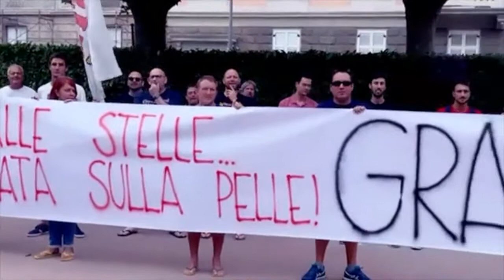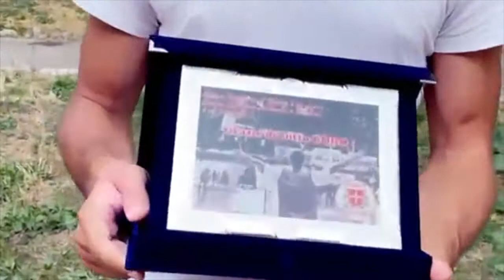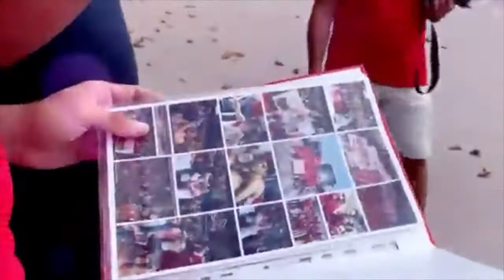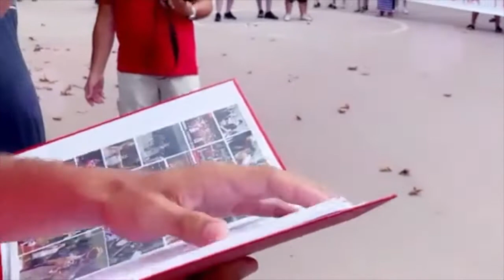ANDREA CORONICA | Il tributo all'ex capitano biancorosso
Il tributo ad Andrea Coronica, ex capitano della Pallacanestro Trieste, da parte della Curva Nord Trieste